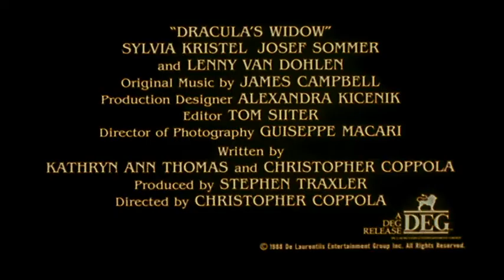Dracula's Widow (1988) Trailer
starring Sylvia Kristel